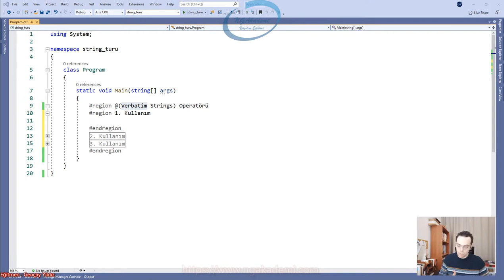308) String Türlerde @(Verbatim Strings) Operatörü